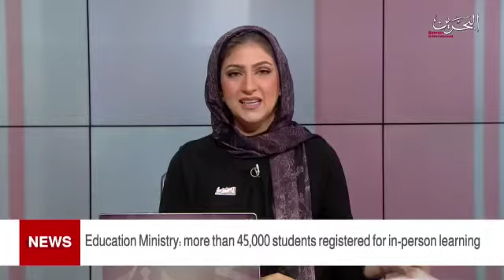LMRA prepared to implement second phase of Wage Protection System